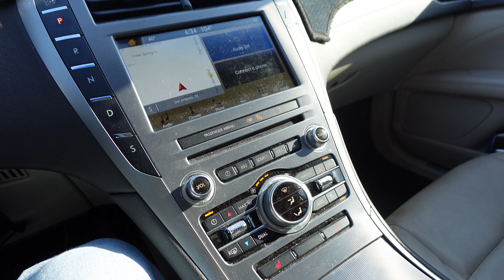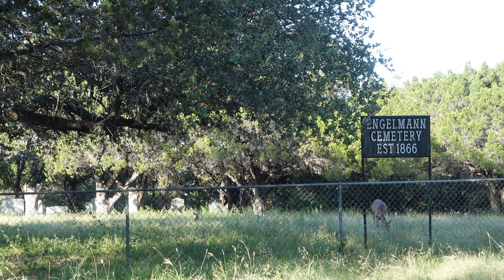Sony ZV1 M2 CV PM 4K 50mm.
PM commute and have a deer run at the end of theis video.  50mm  Most of the time to get that zoom for close ups.  Stay Safe and Keep Smiling!  Cheers!